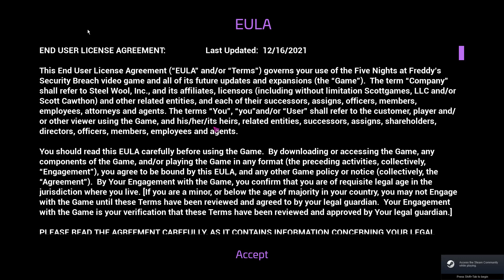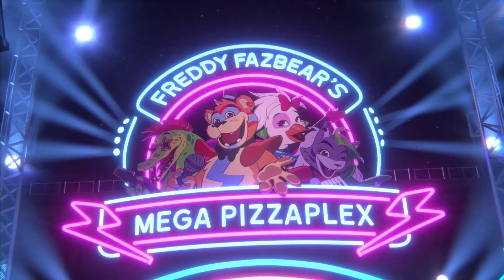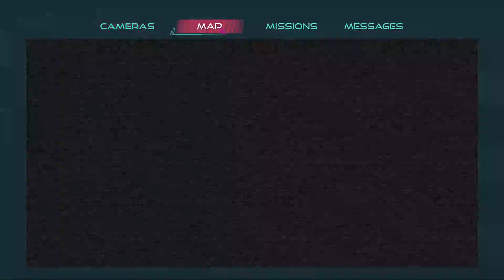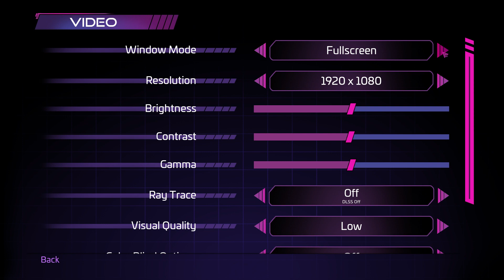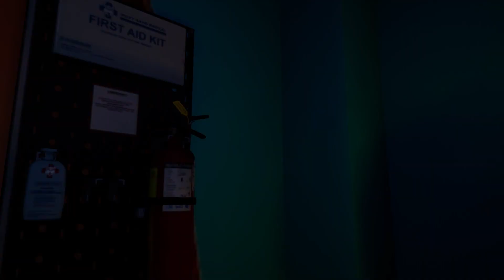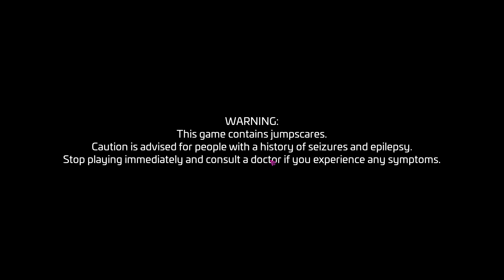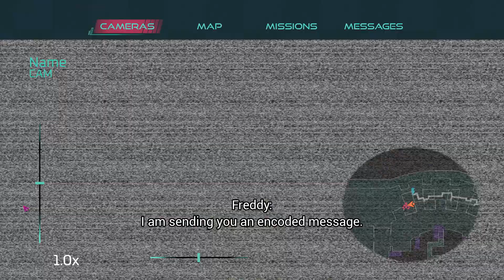FNAF SB IS OUT 3EWYHRSAIODEJPWAEKS